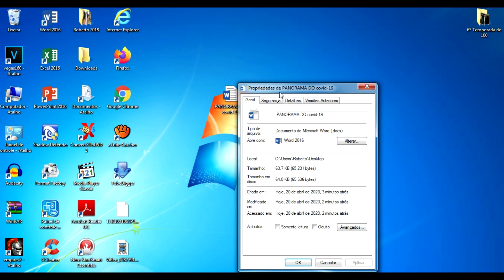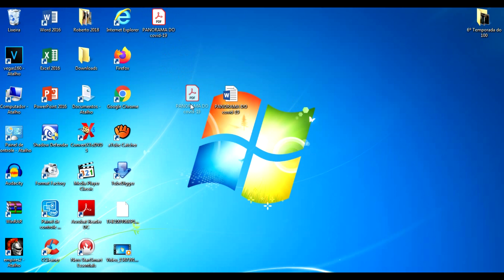Converta Word(doc) para PDF | sem programas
Nesse vídeo você irá aprender a converter word para pdf, totalmente grátis sem uso de programas ou internet.

Imagens de conteúdo  sob a Licença de uso Pixabay